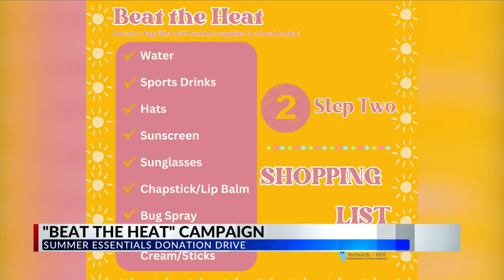Food pantry coalition launches summer essentials donation drive